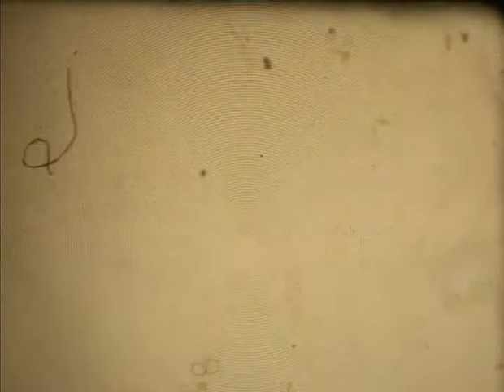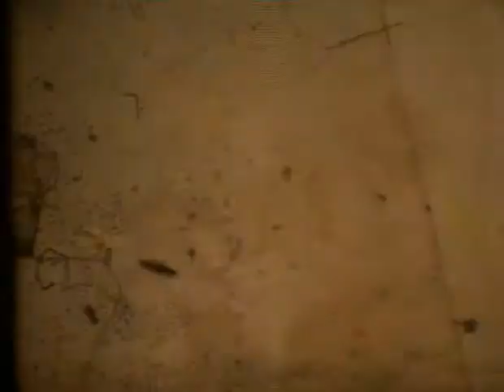Hrib 1970-tih godina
Hrib i okolica negdje 1970-tih godina.